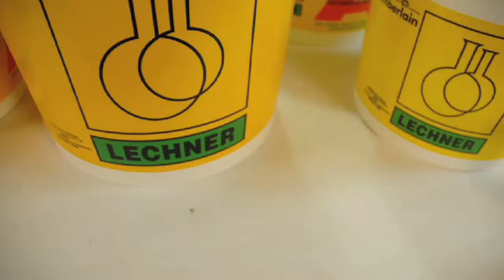Magic Mind Corporation Reel - stop motion studio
ShowReel 2011 della casa di produzione Magicmindcorporation
specializzata in animazione passo uno e documentari